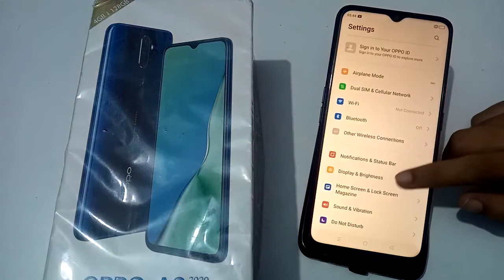oppo A9 full screen mode | How to manage swipe up gestures| navigation bar change kaise karen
How to change navigation button in oppo A9 2020 mobilenavigation button change kaise kareoppo a9 2020 free fire full screen | oppo a9 2020 ko full screen kaise kare,oppo a9 2020 full screen camera settings,oppo a9 full screen display,oppo a9 full screen
oppo a9 full screen display settings
oppo a9 full screen settings